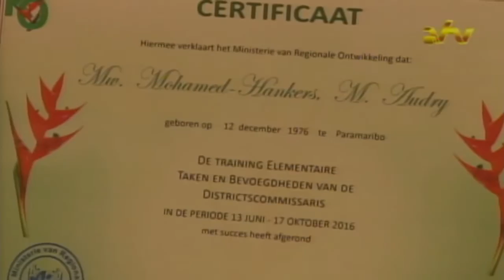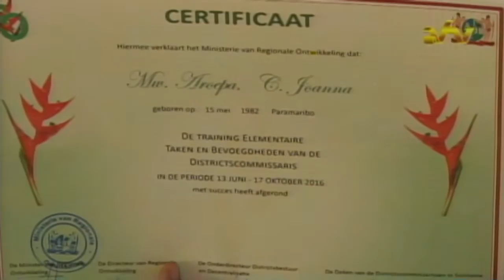02 11 2016 Bestuursambtenaren toegevoegd aan Korps van DC's